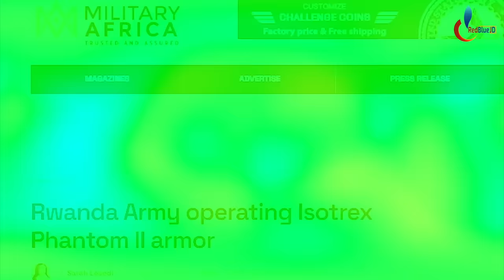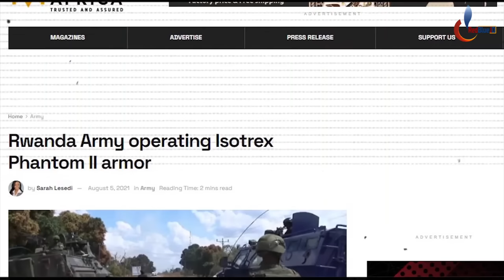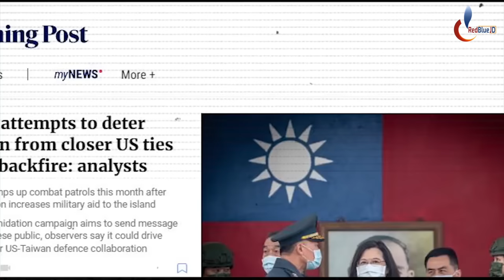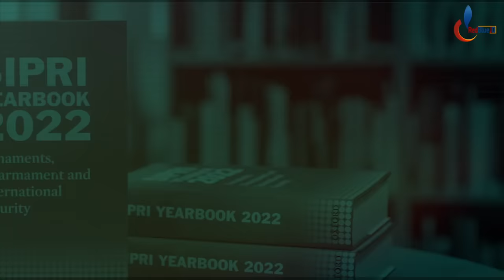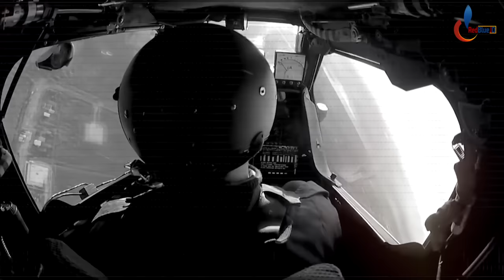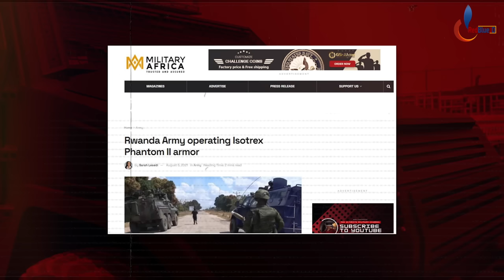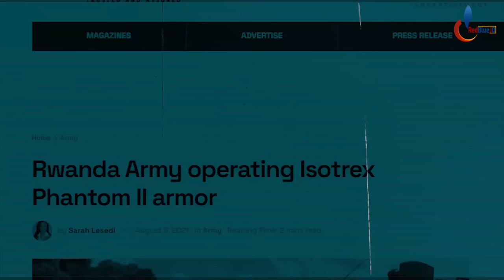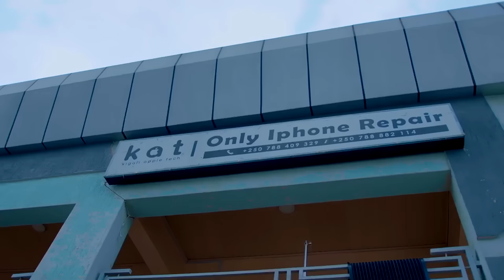BITUNGURANYE U RWANDA Rugaragaje IBINDI BITWARO Byose KARAHABUTAKA Rutunze| Intwaro Zikomeye Zose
🔴IBIGIZE IKIGANIRO🔴
Intwaro kabuhariwe Zitunzwe na leta y'U Rwanda

⛔️CREDITS⛔️
Thumbnail by: Jackson DUSHIMIMANA
Narration by: Jackson SEMAHORO
Video Editor: GRAC HAGENIMANA
Script: JACKSON SEMAHORO
Produced by: RedBlue JD Ltd